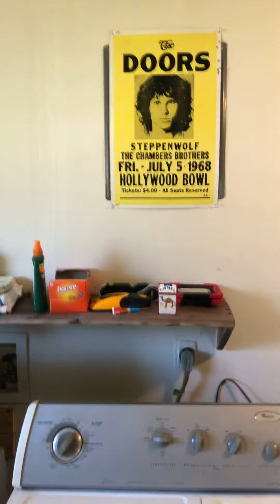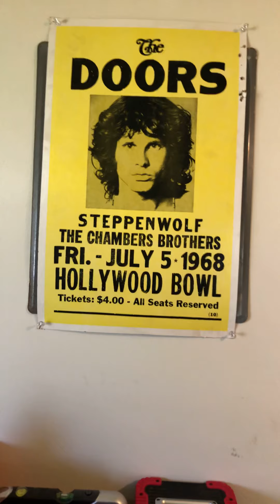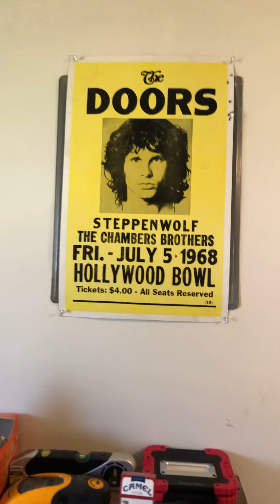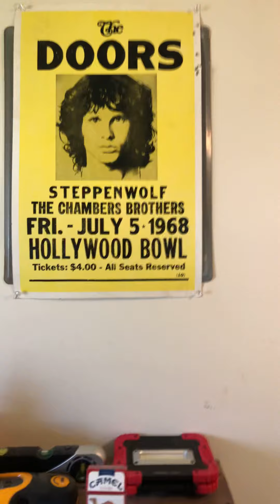Sweet Grass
Social economic political reality changes in my lifetime.